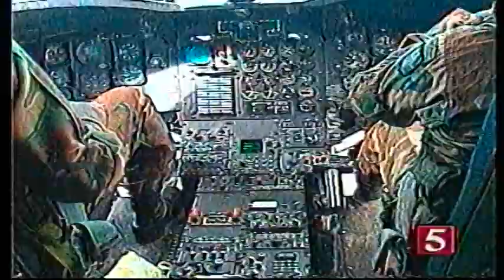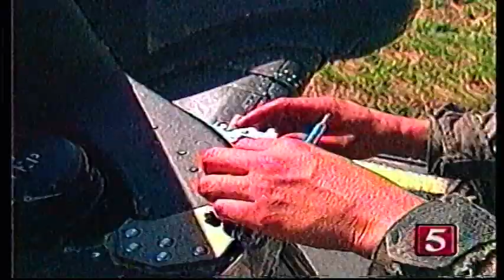101st Airborne Hurricane Mitch Relief Effort Episode 1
We have before us a panorama of death, desolation, and ruin in
all of the national territory. We are making an urgent call on
the international community…. President Carlos Flores Facusse, Honduras

Joint Task Force Aguila formed on 10 November of 1998 and the 101st Airborne Division, 7th Battalion deployed 10 CH-47D Helicopters from Fort Campbell Kentucky to El Salvador.  Two of the ten CH-47D Helicopters then proceeded south to Managua Nicaragua in support of the worlds largest humanitarian and relief efforts in history.  Chronicled by Jennifer Krauss News Channel 5 Nashville Tennessee.